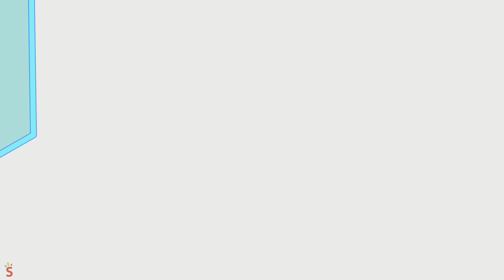JUMBO JOSH FIGHTS AND KILLS EVERYONE?! Garten of Banban 7 Animation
00:00 - JUMBO JOSH FIGHTS AND KILLS EVERYONE?!
06:29 - SYRINGEON's EVIL TWIN SISTER?!
14:08 - What Happened to NAB NAB?!

After the battle between Jumbo Josh and Sir Dadadoo, Jumbo Josh ate the scepter and exploded. 💥 Syringeon treated Banbaleena, Nabnaleena, Jester, and Sheriff. 🏥 When they woke up, Syringeon and the Aliens took them on a tour of Citygeon. 🏙️ As Banbaleena was enjoying herself, she suddenly grew worried about Banban. 😟 The group decided to go to the upper floor of the Garten of Banban daycare, but Syringeon tried to stop them. 🚫

The creepy kindergarten is full of monsters! Yes it's GARTEN OF BAN BAN, the most terrifying place that will give you goosebumps just by entering, so join PLAYER to explore the mysterious establishment, the rule is not to lose your life or your sanity; are you ready for action?

The goal will be to go through several areas where you must survive the monsters, using a drone that will help you interact with buttons, and solving various puzzles, so use your head to generate a strategy and avoid at all costs the fearsome monsters.
In the game you will be a father who is looking for his missing son, has been several days without knowing about him and the last thing that was known is that he was in GARTEN OF BAN BAN, his father who will be the character with whom you can interact, will be that you must survive for the search in the fearsome corridors. The story begins inside a children's school, where after opening a door and finding a toy drone, the protagonist will go in search of a power source (batteries) to make it work. Thanks to this drone he can press buttons that allow him to open doors, so he finds a hallway with the head of one of the monsters of the school, it is Opila Bird, staring at him. After a puzzle, he finds himself in a room that artificially recreates the environment of an outdoor playground and must complete the most difficult mission, which is to feed eggs to Opila. Once the mission is completed, a door opens and after another puzzle, the father is forced to escape from Opila by doing professional parkour.

The game starts with an elevator crash that takes the player to the Ground Level, where Queen Bouncelia's hidden art is found. Banban, who has gone insane, isolates himself in a security room. Stinger Flynn breaches the room and reveals that he knows the whereabouts of the children. To access the cafeteria, the player must deposit oddities or crayons, granting further access. In the Aquatic sector, the player collects batteries to enter a hallway with various species. Flynn wakes up and shows the player his old home and the location of a cannon minigame. In a vision of the past, a hungry Banban searches for the player.

As Flynn, the player meets Slow Seline, who guides them down the hallway. The player wakes up in Toadster's Jail, containing puzzles and a videotape depicting Sheriff Toadster's donor. In the Medical Sector, Banban explains the creation of Nabnaleena as a solution to mass slaughter. Solving a puzzle correctly grants access to the sound area, while failure results in Nabnaleena attacking. Nabnab and Nabnaleena have a romantic scene interrupted by Jumbo Josh or Stinger Flynn, causing Nabnaleena to flee.

The player awakens in a room with Banbaleena and Nabnab. The objective is to escape without alerting Jumbo Josh. Unlocking a door leads Banbaleena to follow until the Arboreal Sector. Flynn takes the player to a puzzle area with Chamataki and Tamataki. Upon waking up, the player engages in a boss fight with a hybrid creature. Escaping brings the player to a long hallway where they must find Mr. Kabob Man to scare Baby Opila and reunite her with Opila.